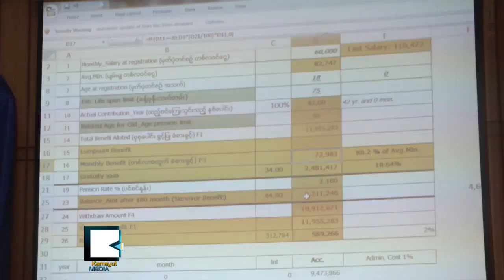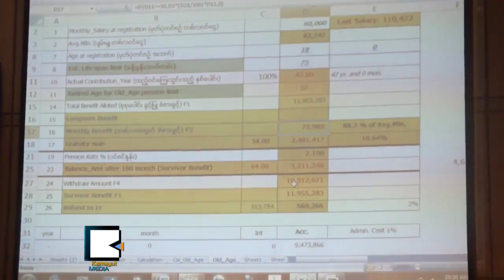Myanmar Discusses Social Welfare Bill with Workers and Employers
လူမႈဖူလံုေရးနည္းဥပေဒၾကမ္း ေဆြးေႏြးပြဲ အလုပ္ရွင္အလုပ္သမား အခြင့္အေရးမ်ားမ်ား ေျပာဆို

၂ဝ၁၃ခုႏွစ္ လူမႈဖူလံႈေရးနည္းဥပေဒ မူၾကမ္းေရးဆြဲတာနဲ႔ ပတ္သက္ၿပီး အလုပ္ရံုေဆြးေႏြးပြဲတစ္ခု ရန္ကုန္မွာ ဧၿပီ ၁ရက္ေန႔က က်င္းပခဲ့ၿပီး အလုပ္ရွင္အလုပ္သမားၾကား အခြင့္အေရးေတြအေၾကာင္း ေဆြးေႏြးခဲ့ပါတယ္။